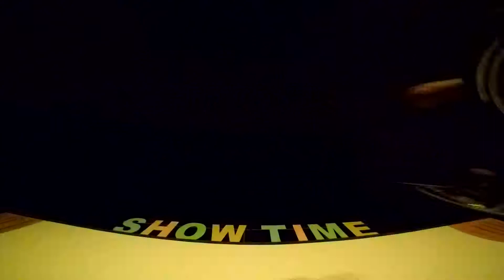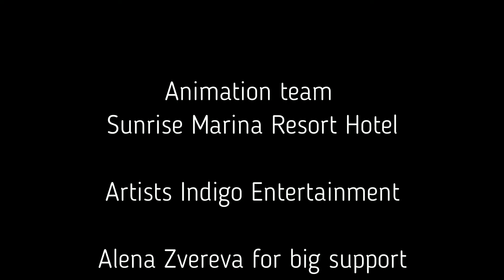SEPTEAM SHOW promo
SEPTEAM SHOW promo оригинальное акробатическое танцевальное экстрим вело шоу